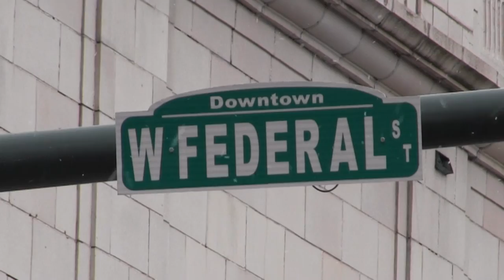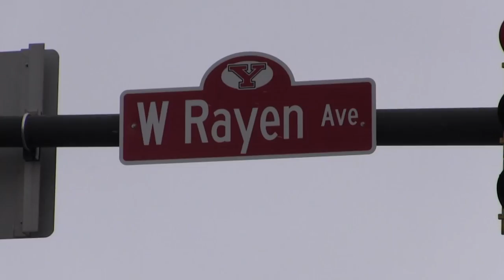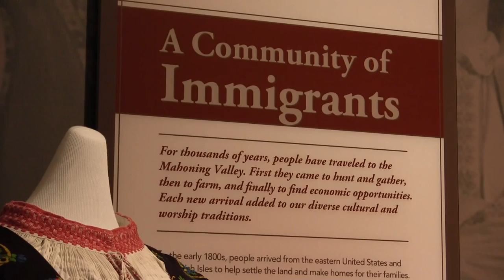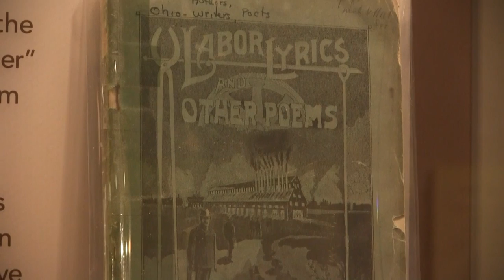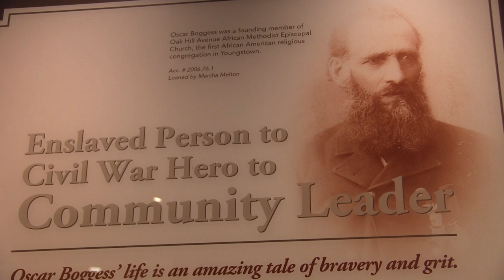Early Names Reflected in Valley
Flashback: In part two of the Valley’s history, the names seen in the Tyler History Center’s exhibit can be found throughout Youngstown today.